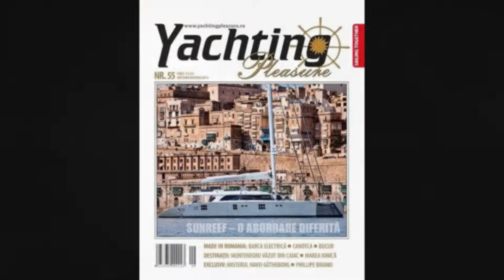SUNREEF-CHE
Catamaran «CHE» built by manufacturer SUNREEF.